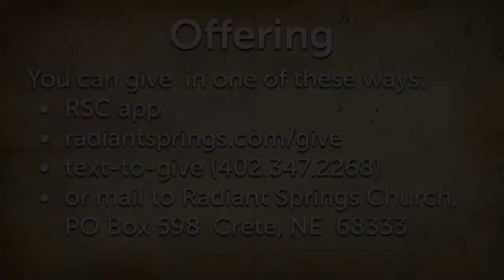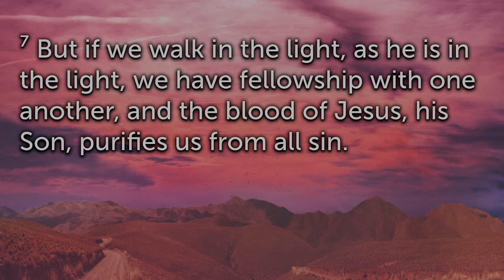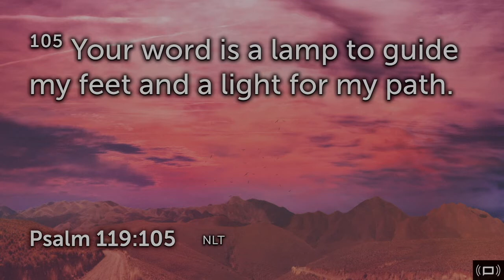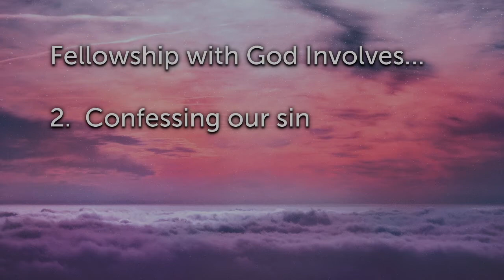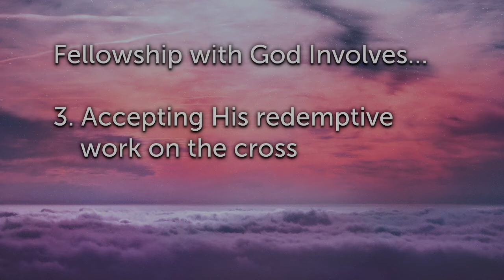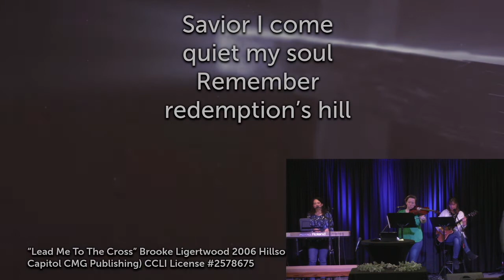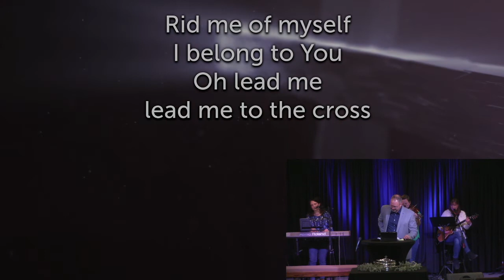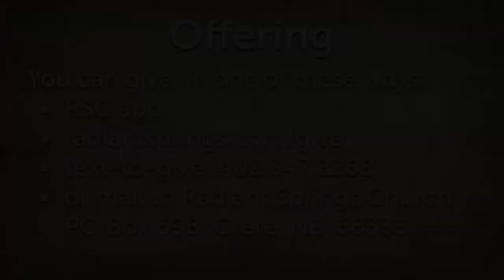Fellowship with God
Catch the message from Sunday, April 11, 2021.